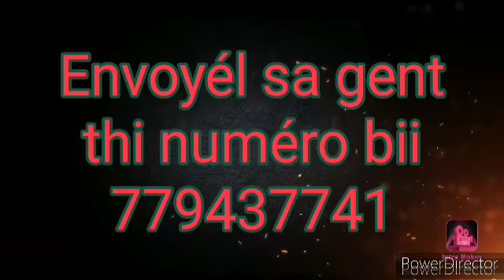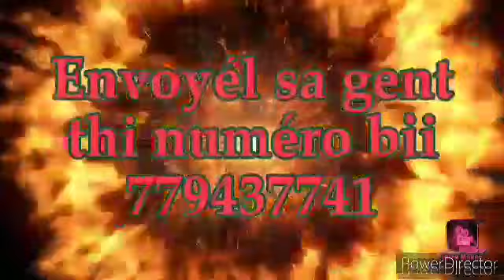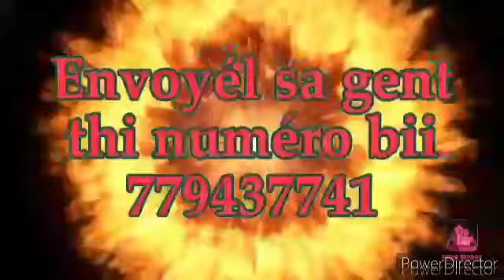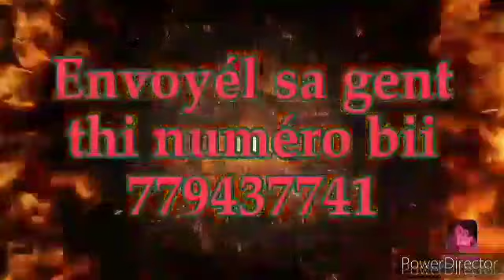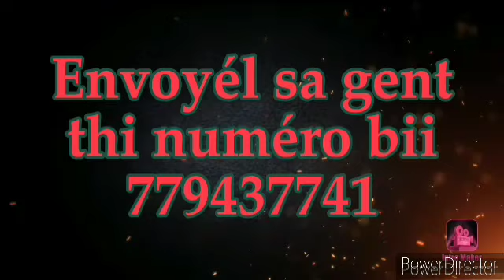Firi Gent numéro 43